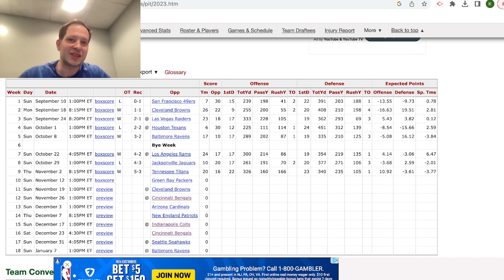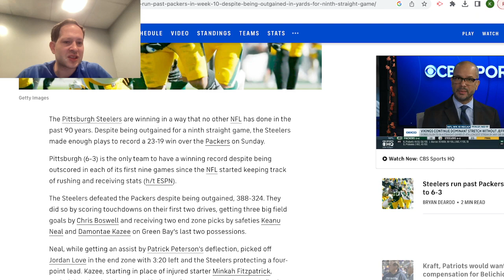Steelers outgained for ninth straight game, still improve to 6-3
In each of their first nine games, the Steelers have been outgained in yardage, yet they find their record at 6-3.